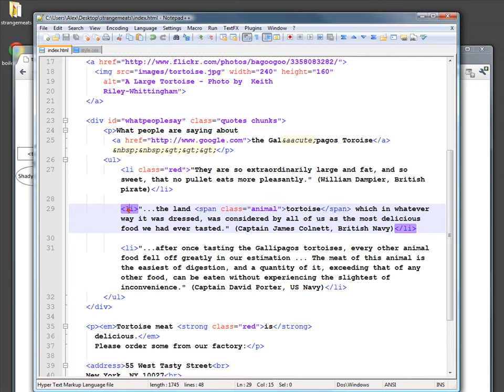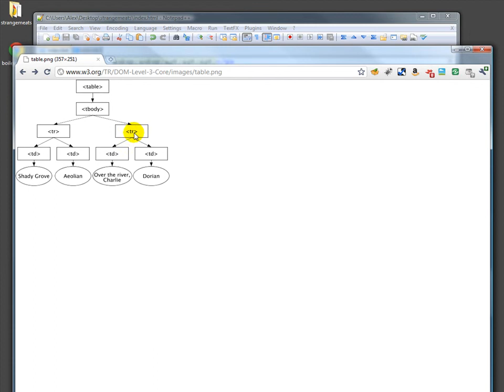Intro the DOM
A very basic orientation to what the Document Object Model is.